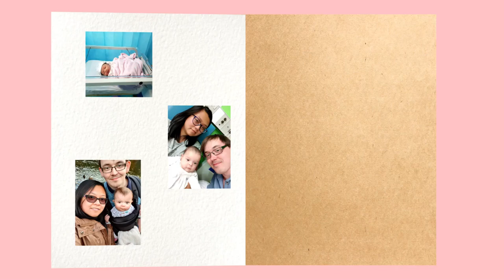TagLish Family - Hiking | Fried Chicken Recipe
The Chiltern Hills hiking and picnic edition!! Different scenery and I decided to throw in a Fried Chicken recipe.